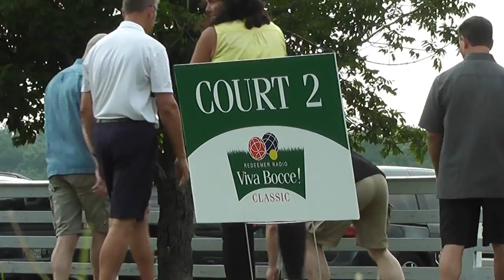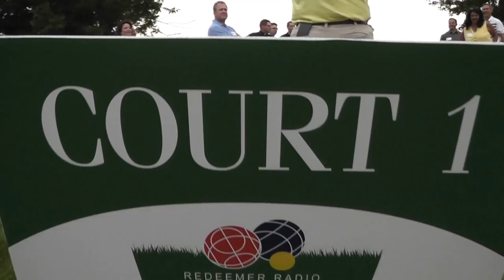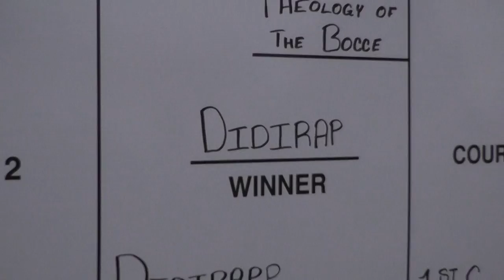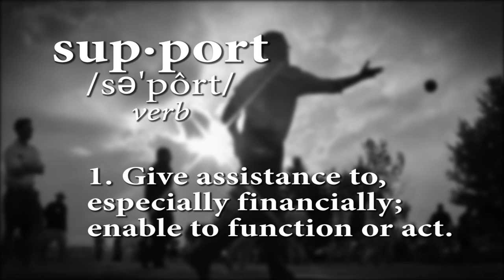Redeemer Radio's Viva Bocce! Classic 2016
Thanks to all who participated and gave so generously at Redeemer Radio's fifth annual Viva Bocce! Classic lawn bowling tournament on June 23rd. See what makes the social evening - which includes food, drink, and a chance to connect Catholics who financially support Redeemer Radio - such a unique event.